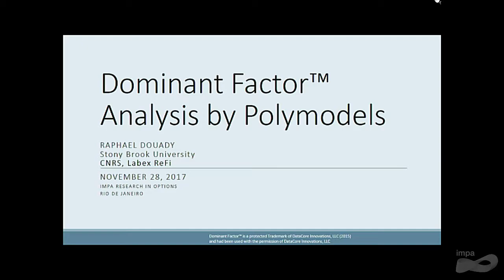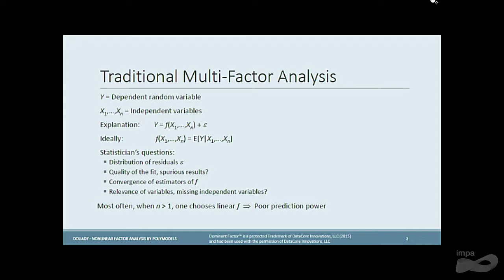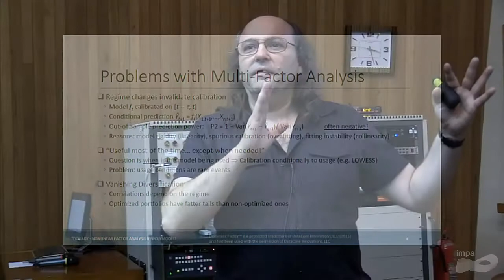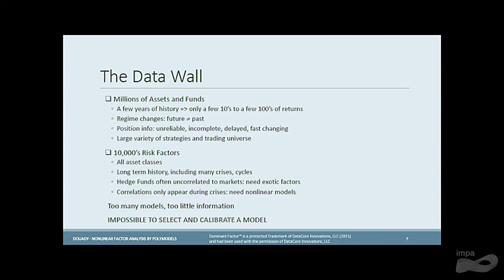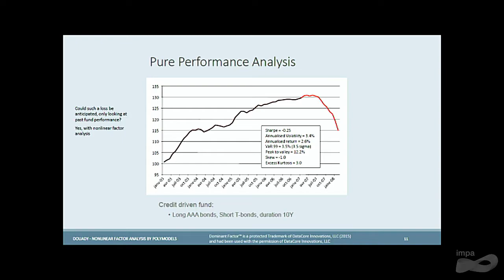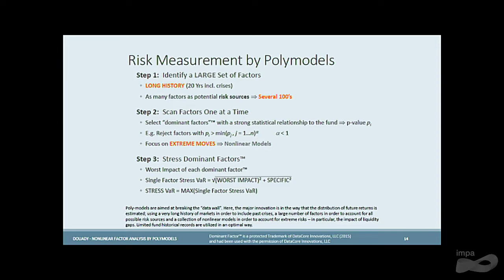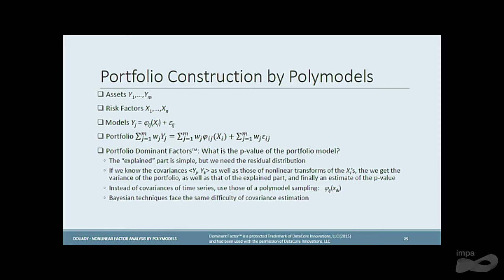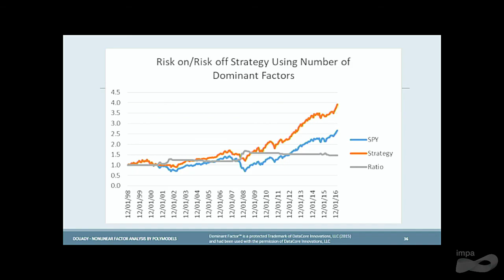Research in Options 2017 - Raphael Douady (SUNY Stony Brook)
IMPA, Rio de Janeiro, November 25 – 30, 2017

Raphael Douady (SUNY Stony Brook)
Dominant Factor Analysis

This is the twelfth conference hosted by IMPA’s group on Math Finance on the subject. It is a follow up of the highly successful previous editions. Each one had in its attendance about 100 participants evenly spread from academia and industry. This year we will focus on different aspects of mathematical finance including (but not limited to) option pricing, fixed income, volatility trading, real options, commodities, algorithmic trading, portfolio and risk management.

We will precede the conference with two days of minicourses. The minicourses will be aimed at both practioners and students.